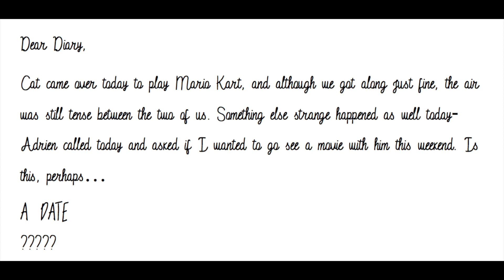Dear Diary - Month 6, Day 23 (A Miraculous Ladybug Fanfiction)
Marinette debates what a date is - A Miraculous Ladybug fanfiction read aloud.